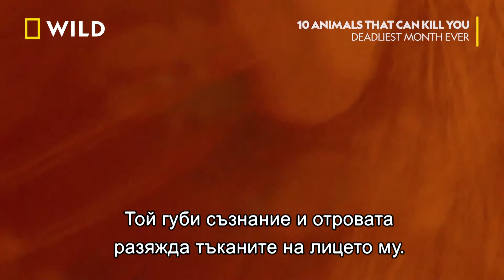Смъртоносни стършели | Десет животни, които ще ви убият | NG Wild Bulgaria